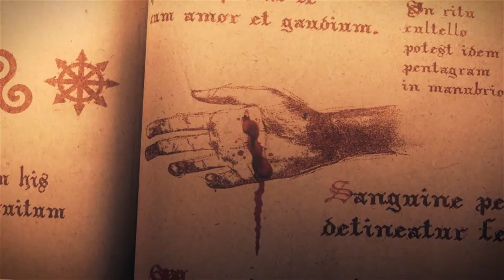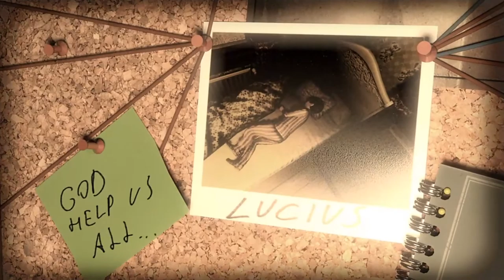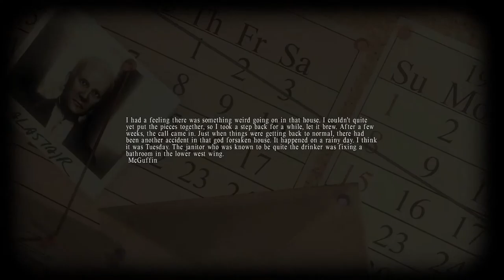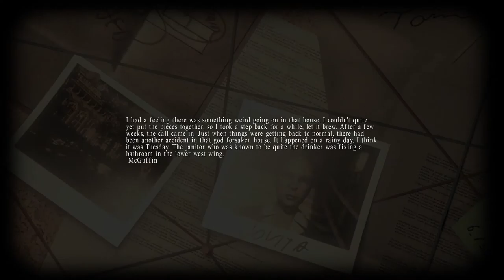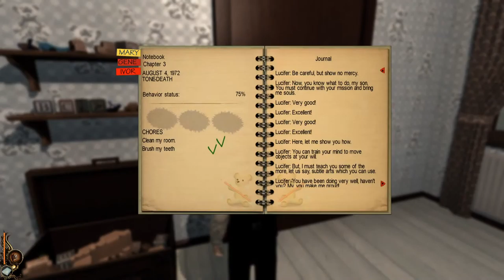Kunaikilla Plays: Lucius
Lucius